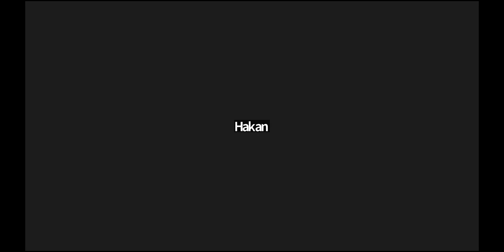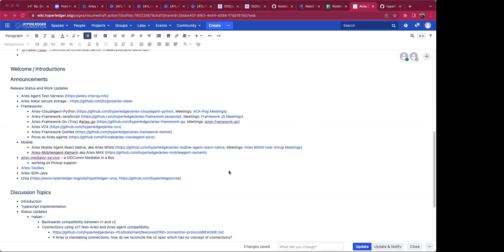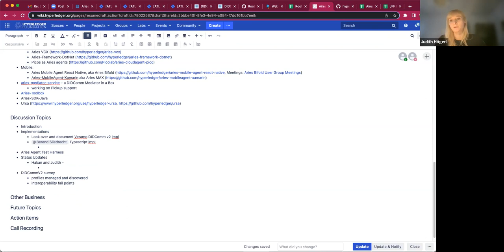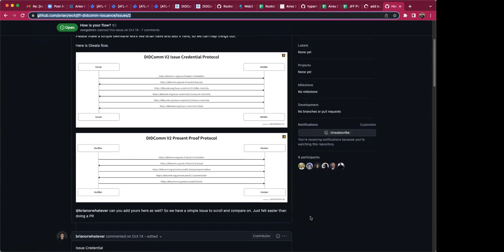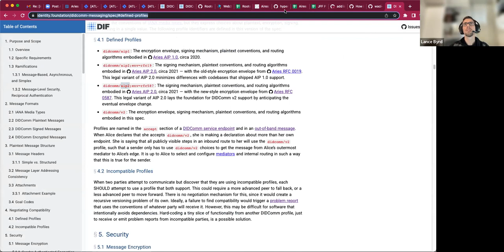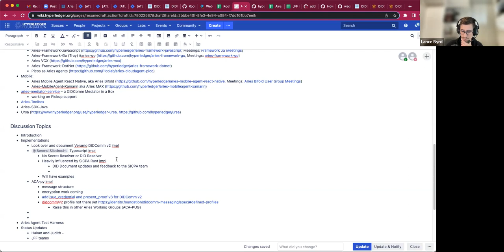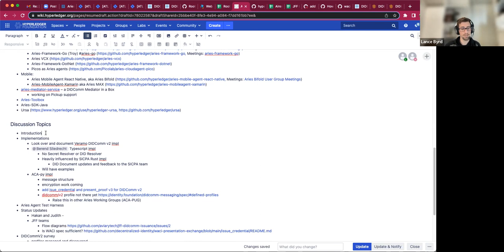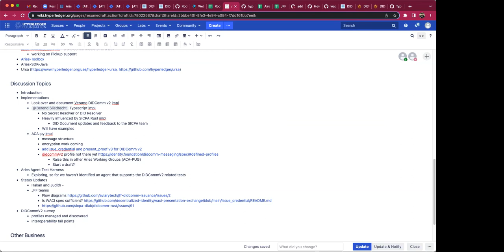Aires DIDCommV2 Working Group 2022 11 28